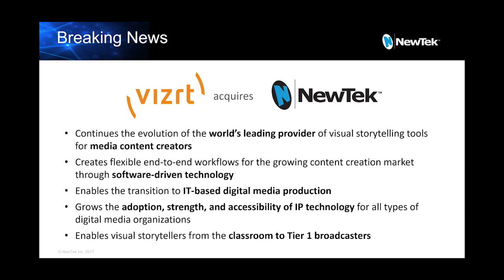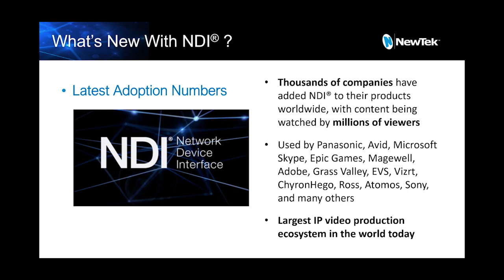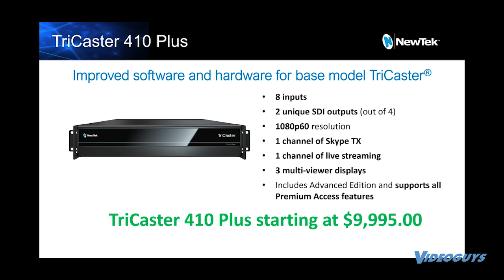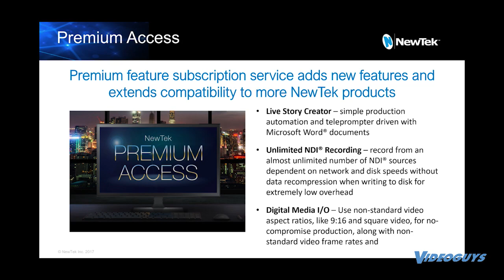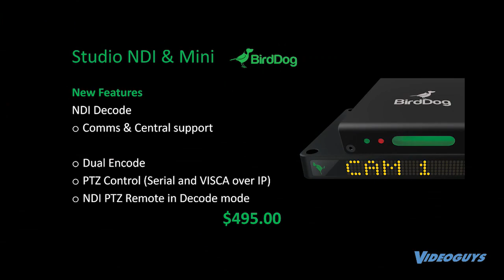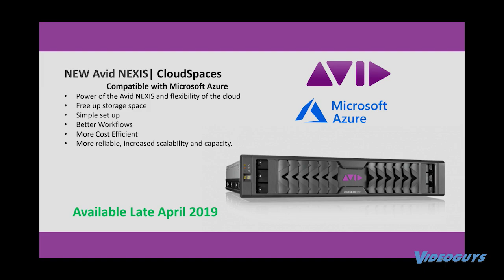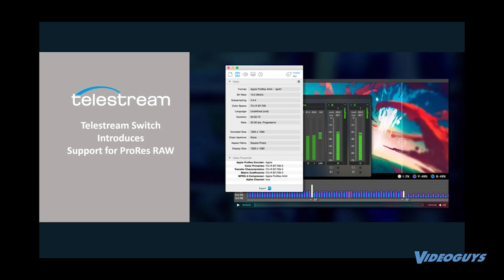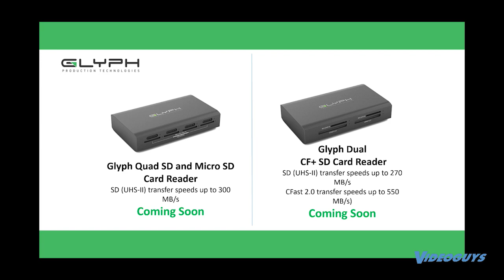NAB 2019 Wrap Up Videoguys News Day 2sDay LIVE Webinar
This week's Videoguys NewsDay 2sDay LIVE Webinar is a special show focusing on last weeks NAB Show 2019. Host Gary Bettan goes through all the major new releases and industry news from the convention!

To find out more visit videoguys.com.